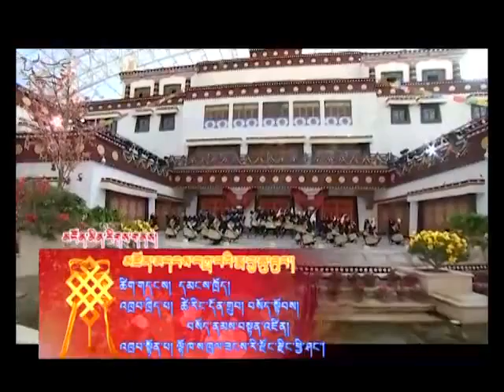【Tibetan 2016 Losar Gala】Peacock Drinks Water